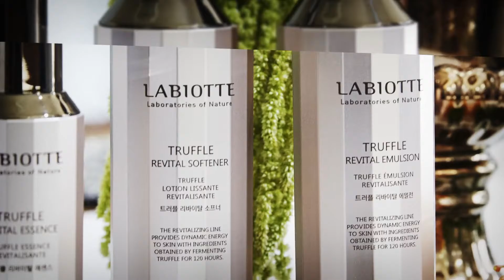LABIOTTE 라비오뜨 브랜드 소개영상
Korea Cosmetics Wholesale & Trade
Hanbaeg Holdings Co., Ltd.
Overseas Sales Director  |  Junesang Cho
Chat : KakaoTalk , Wechat, Line ID : super0dfx
57, Bukhang-ro, 45beon-gil, Seo-gu, Incheon, Korea